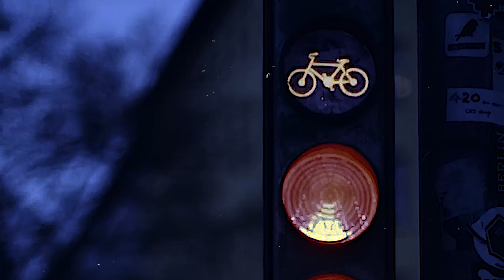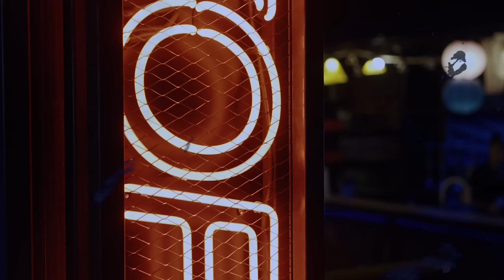Villain In Me - Lost In The Echoes